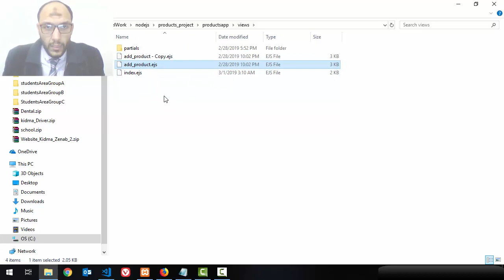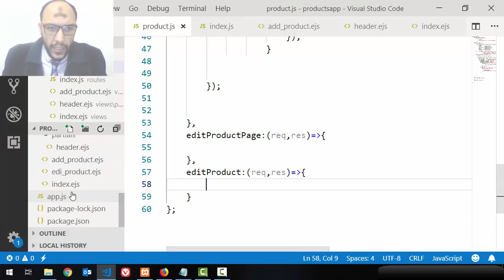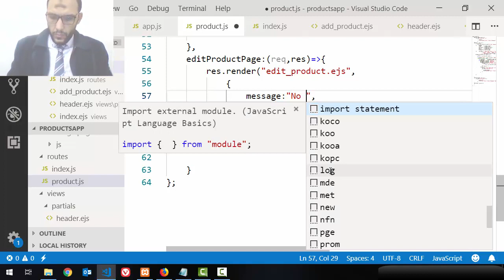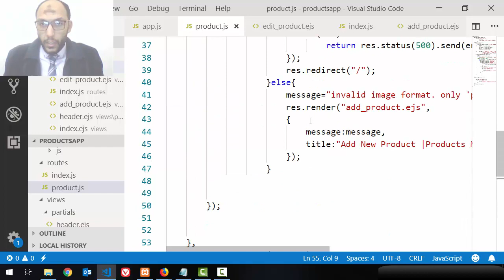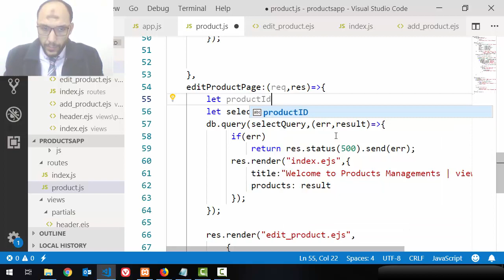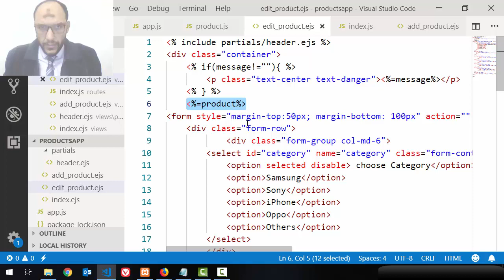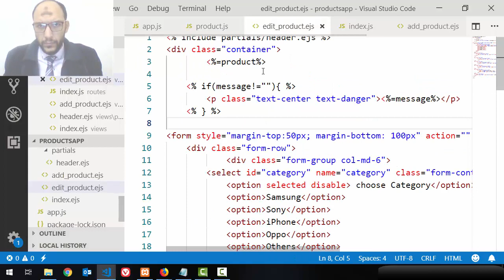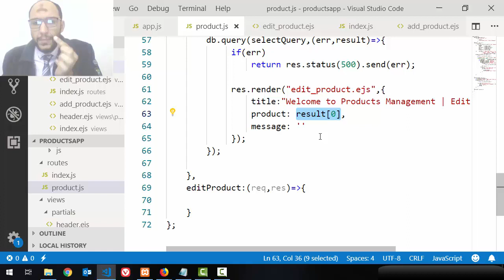18 Project1 Products Nodejs editPage programming get method